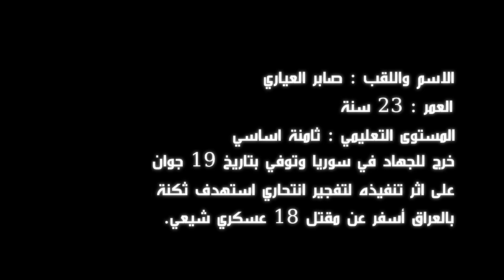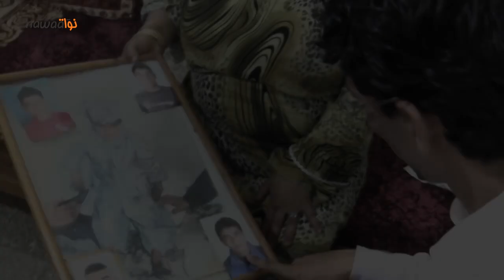شابّ تونسي ينفّذ عملية "انتحارية" في العراق تسفر عن تفجير ثكنة عسكرية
صابر العياري، 23 سنة، شاب تونسي أصيل منطقة ديبوزفيل بالوردية الواقعة على مشارف العاصمة التونسية. قُتل صابر يوم الاربعاء 19 جوان 2013 بعد أن تطوّع (أو تمّ تجنيده) لتنفيذ عملية انتحارية استهدفت ثكنة عسكرية "شيعية" في العراق أسفرت عن مقتل 18 عسكريا.  حسن العياري، 76 سنة، والحاجّة صوفية، والدا صابر العياري يتحدّثان لنواة عن ملابسات خروج ابنيهما الى "الجهاد" ويرويان تفاصيل بلوغ نبأ مقتل ابنيها الى أفراد العائلة. وللاشارة فانّنا كنّا قد نشرنا تحقيقا استقصائيا موفّى ماي المنقضي ذكرنا خلاله جانبا من حكاية خروج صابر ل"الجهاد" في سوريا.